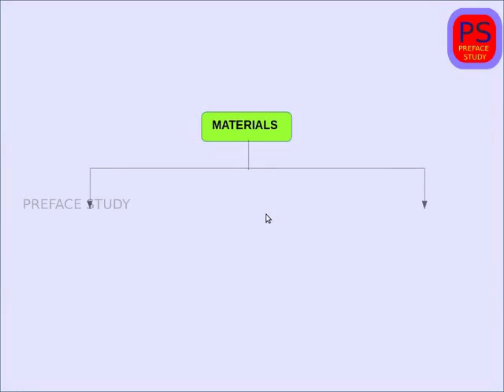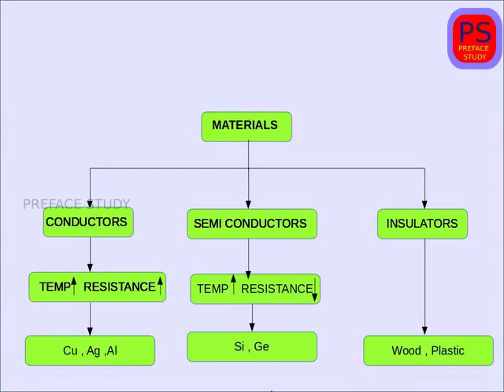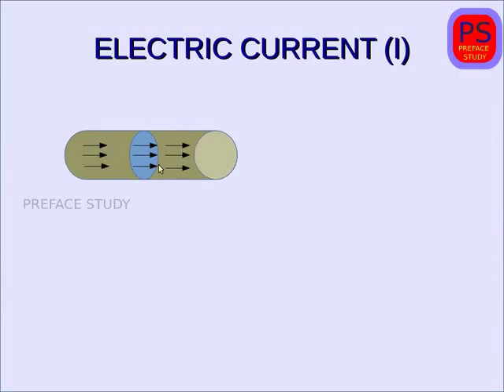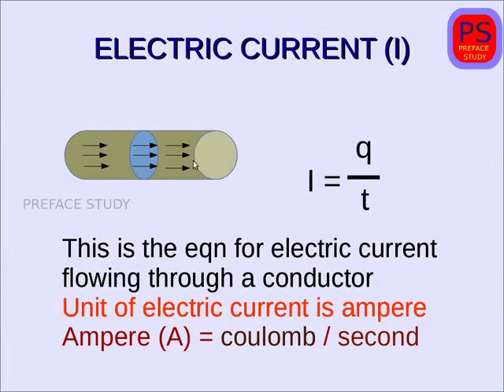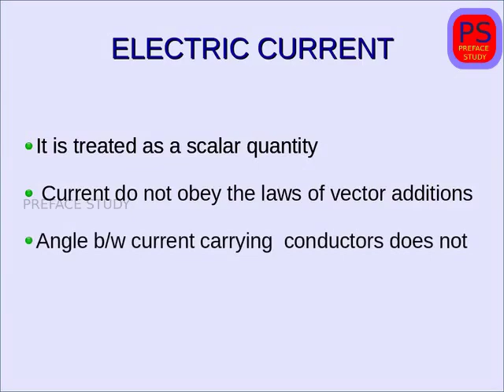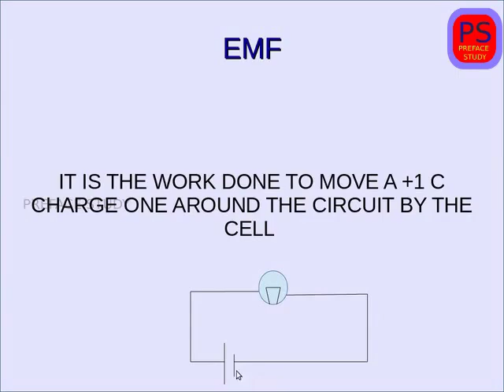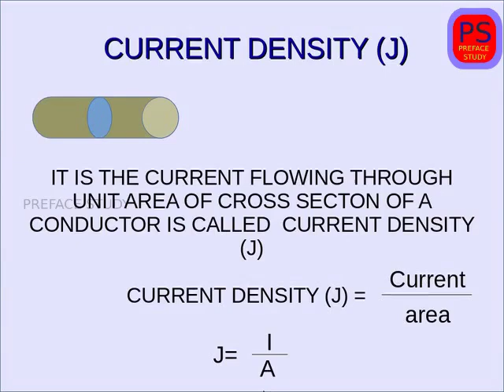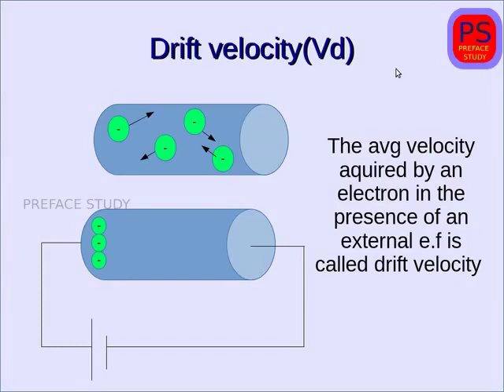#1 ELECTRIC CURRENT , CURRENT DENSITY , EMF , DRIFT VELOCITY CURRENT ELECTRICITY IN MALAYALAM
third chapter in plus two physics current electricity

Queries Resolved
plustwo physics chapter 3 current electricity in malayalam
drift velocity in malayalam
drift velocity class12 in malayalam
drift velocity plus two in malayalam
plus two physics drift velocity in malayalam
current density class 12 in malayalam
emf class 12 in malayalam